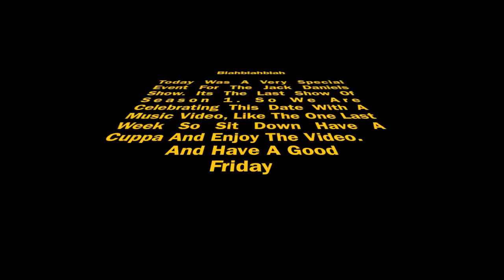The Jack Daniels Show: Friday remix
Thanks 4 The Subs Guys! Please Tune Into Season 2